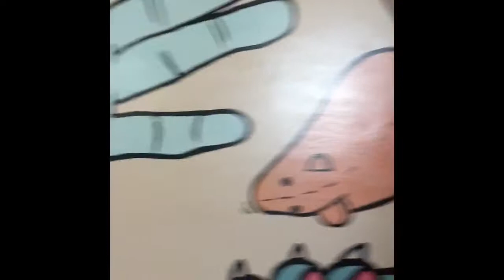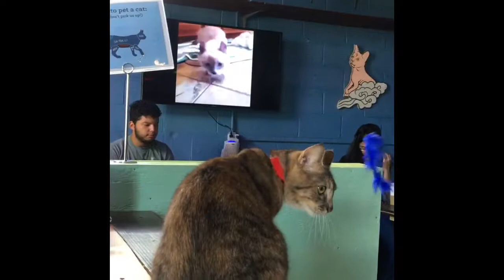visiting Blue Cat Cafe in Austin, Texas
We finally made it down to Austin to visit the blue cat café. It's awesome! You can eat while surrounded by cats that are up for adoption of course. It's like a little cat heaven. If you get the chance, visit blue cat Café. The food is amazing and the staff is super nice. Did I mention it's a vegan restaurant?